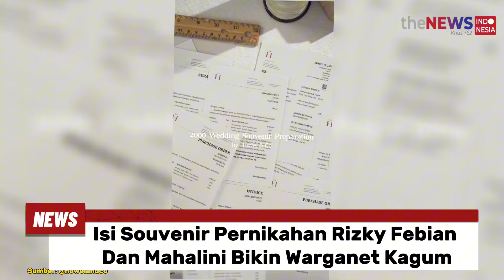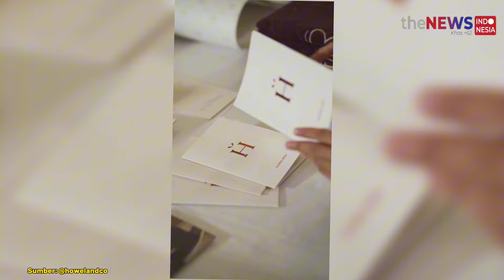Heboh! Isi Souvenir Pernikahan Rizky Febian dan Mahalini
Kabar bahagia datang dari penyanyi tanah air, Rizky febian dan Mahalini Raharja yang telah melangsungkan pernikahan di Hotel Raffles Kuningan, Jakarta Selatan, Jumat (10/5/2024).